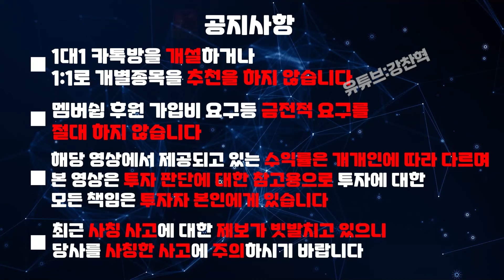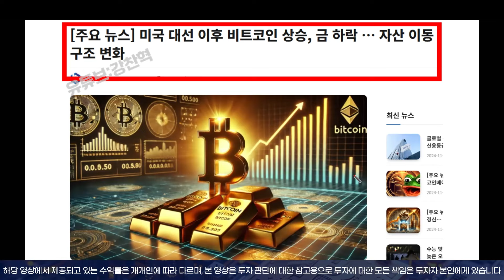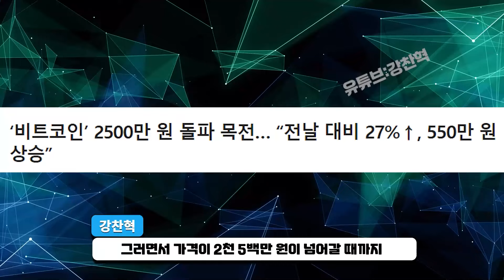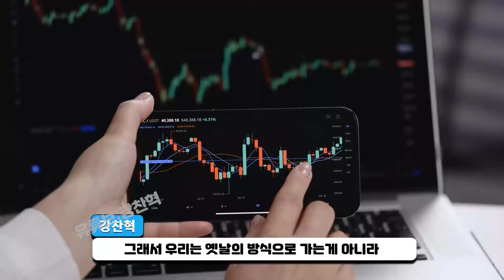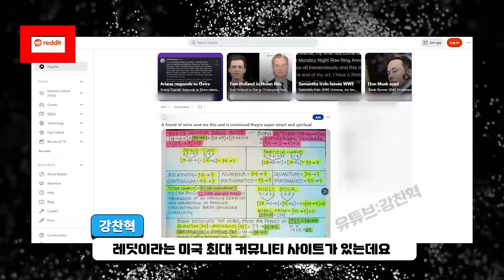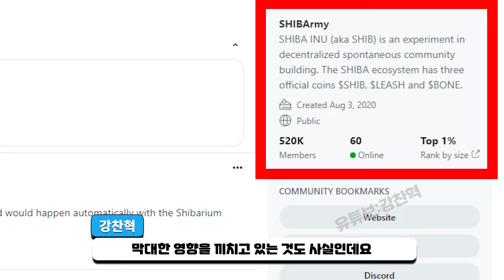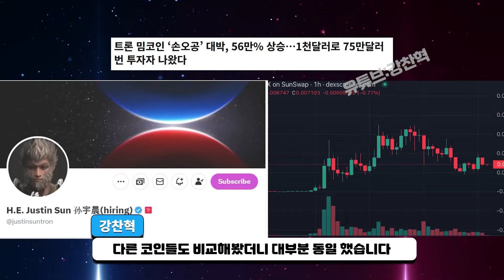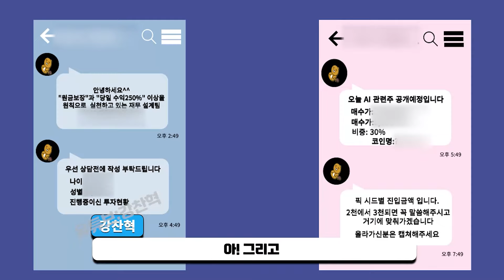[ 시바이누 ] 헐... 모두 속았습니다 중국 고래의 비밀!!